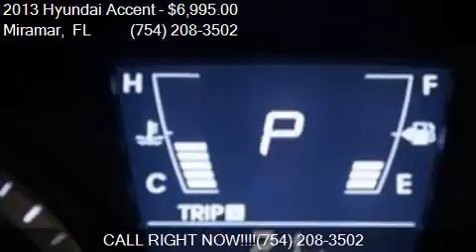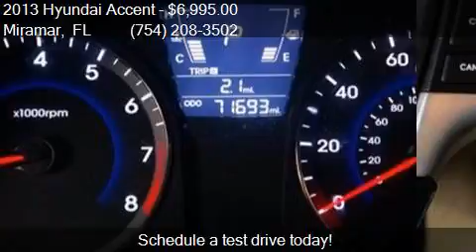2013 Hyundai Accent GLS 4dr Sedan for sale in Miramar, FL 33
This 2013 Hyundai Accent GLS 4dr Sedan is for sale in Miramar, FL 33023 at Car Depot.

Engine: 1.6L I4
Transmission: 6-Speed
Color: Dark Metallic
Mileage: 71633
Contact Car Depot 3530 S STATE ROAD 7 Miramar, FL 33023 to test drive this 2013 Hyundai Accent GLS 4dr Sedan today.